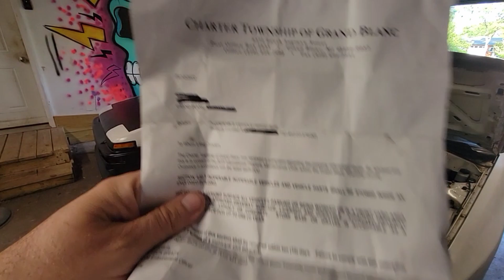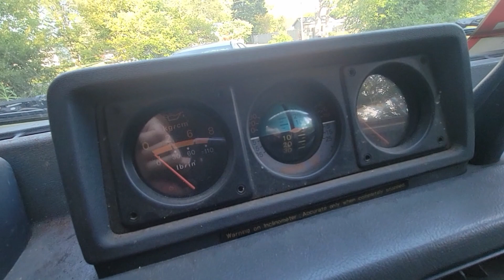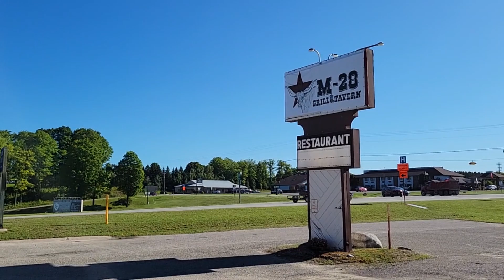HHR Camper road trip 3 and Raider gets hate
We take our 3rd Road trip in the HHR to test out the new tires and layout.
We decided on the Upper Peninsula of Michigan.  We also return to an unwanted threat as our dodge raider seems to get some hate